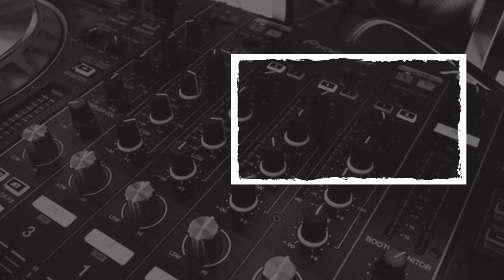Muzaffarpur : मोहब्‍बत में मारे गये सौरभ की मां खोल गई कई राज, देखें वीडियो